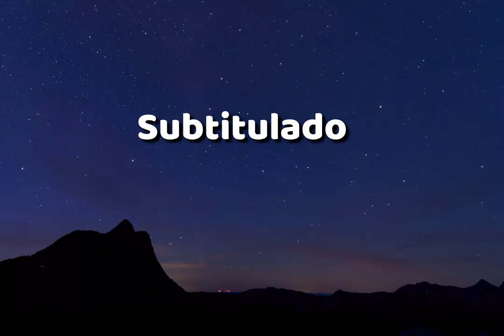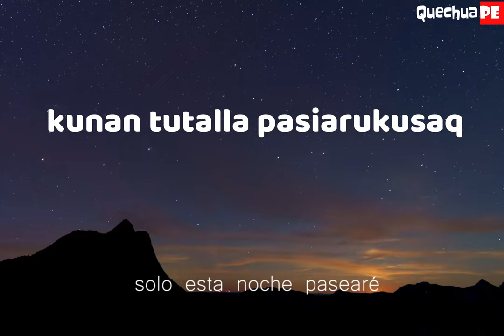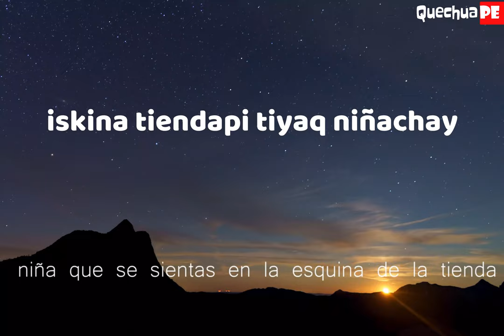UNCHUCHUKUCHAY cancion que hace recordar tus origenes SUBTITULADO recopilado de Jose Maria Arguedas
aprender Quechua cantando, quechuape las recopilaciones de Jose Maria Arguedas son una muestra de su amor por su Cultura. quechua pe quiere que aprendas mediante esta cancion llamada unchuchukuchay, mi comadrejita sin duda una cancion muy linda en quechua.